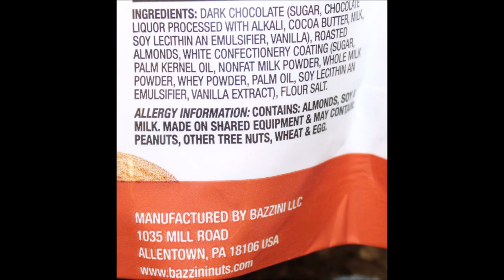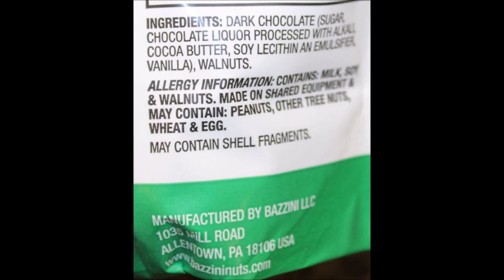Bazzini Dark Chocolate: Almond Butter Cups, Almonds & Walnuts Review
This is a taste test/review of the Bazzini Dark Chocolate Almond Butter Cups, Almonds and Walnuts. They were $4.99 each at Marshalls.